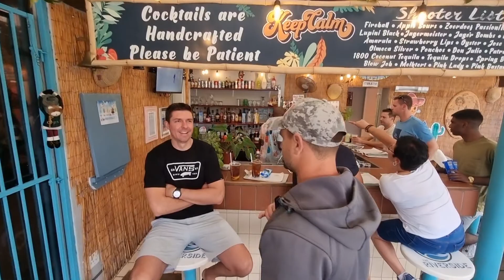The Old Pont Holiday & Water Sport Resort 2022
Quick two nights away with friends down to the Pont for some fun and relaxation.